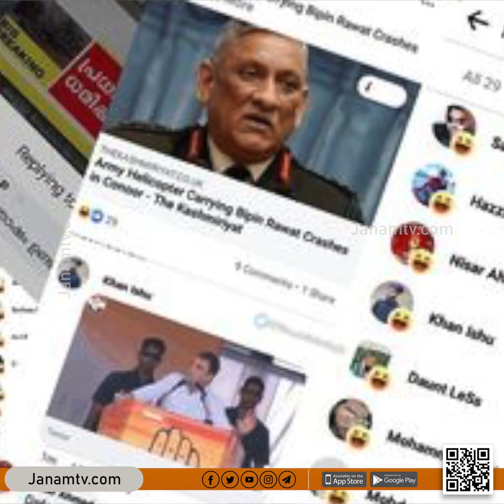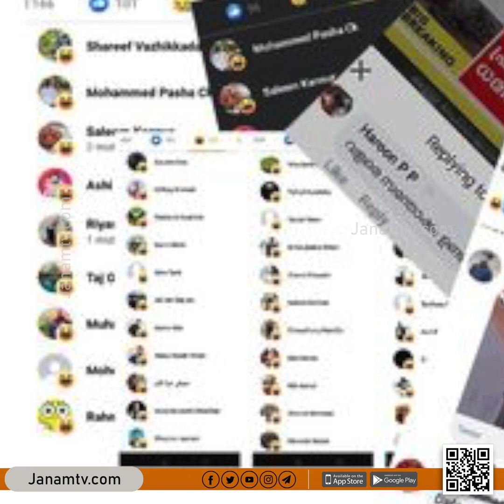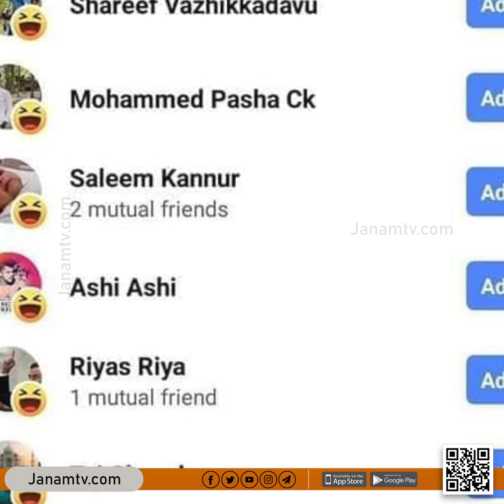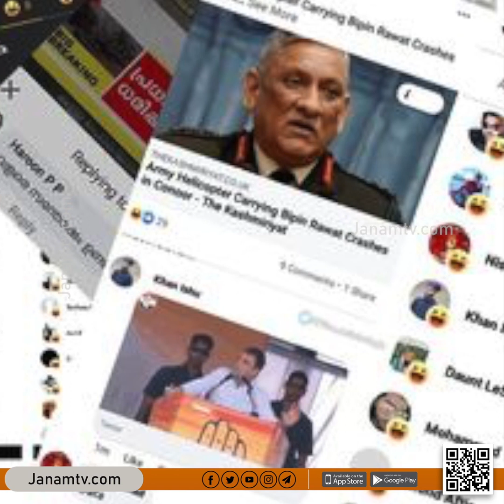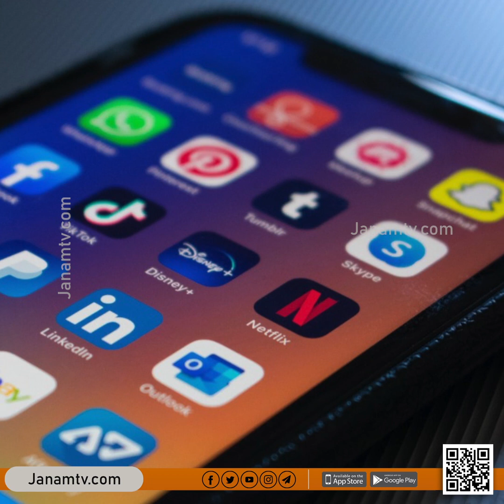രാജ്യം കരയുമ്പോൾ ചിരിക്കുന്നവർ ശത്രുക്കളോ മിത്രങ്ങളോ..?| Social Media